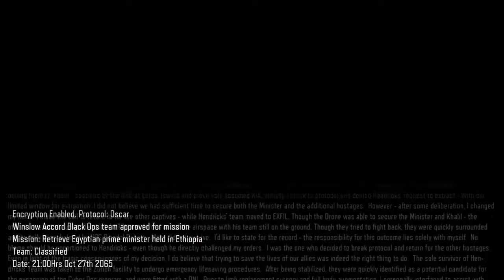Call Of Duty Black Ops 3 - CAMPAIGN - FIRST MISSION!